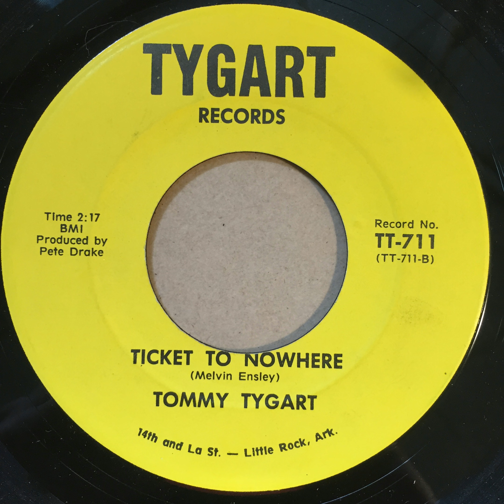Tommy Tygart - Ticket To Nowhere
Tygart Records
Little Rock, Arkansas